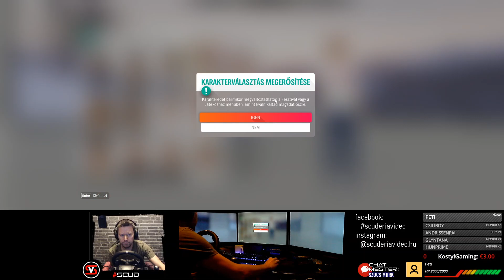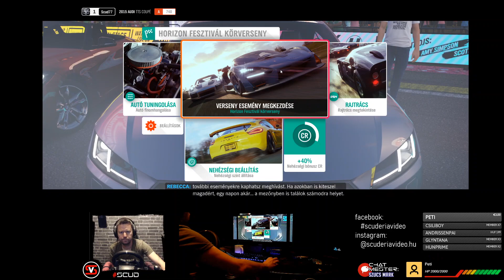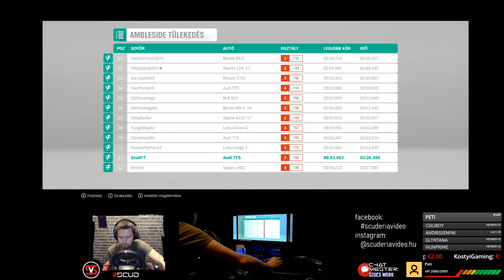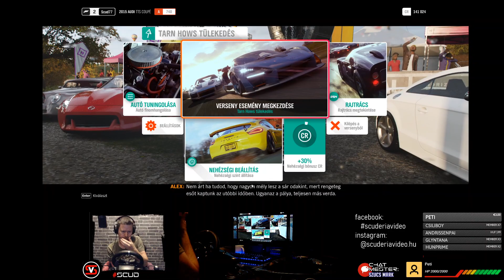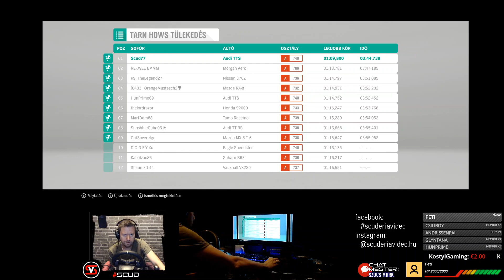ScudPlay | Forza Horizon 4 | Út az online-ig! [ Triple monitor | G920 | cockpit ]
Kövesd a Facebook-on a csatornát, ha nem szeretnél lemaradni ScudPlay (sorozat) és Nézzünk bele... (játékbemutató) epizódokról, no meg persze az állandó keddi ScudLIVE-okról! :) ...link a 'Csatorna linkek'-nél!